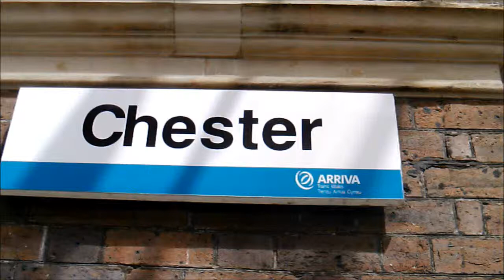Chester railway station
Movie / photo's taken 22-26 May 2015